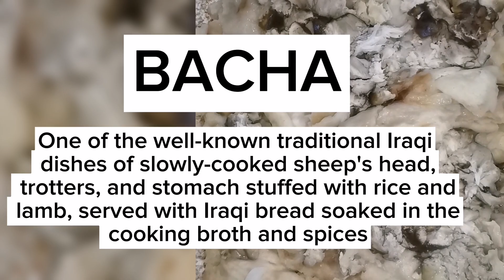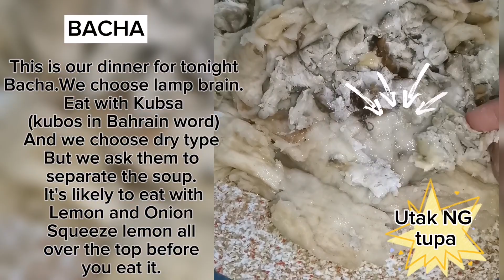BACHA AUTHENTIC IRAQI FOOD(LETS EAT LAMP BRAIN)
This food is originated from IRAQ. This food is not all people to like it but it's really tasty and Heavy in your stomach 😝.